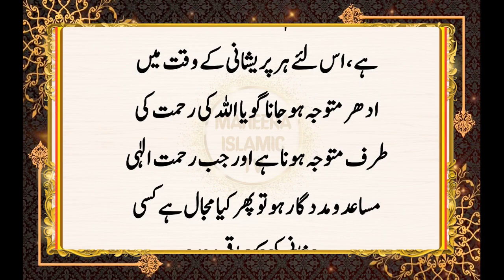Namaz Ke Zindagi Pr Kya Asraat Hote Hain || Namaz Padhne Ke Fayde || Namaz Ke Fazail